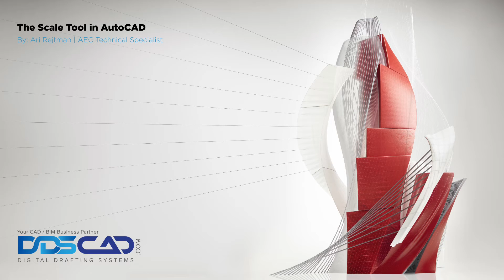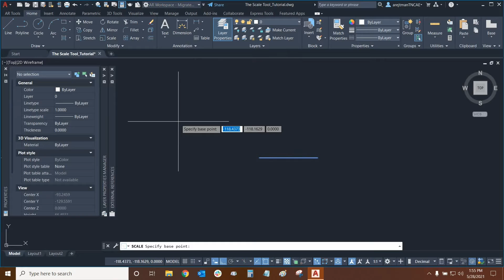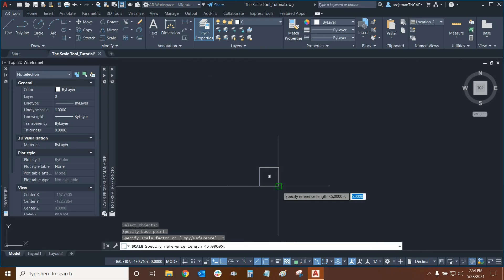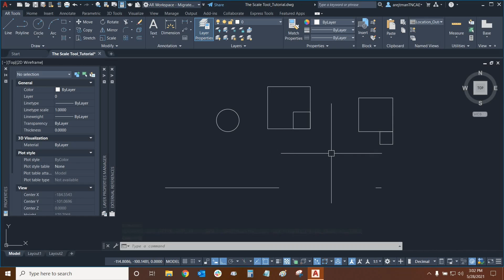The Scale Tool in AutoCAD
Join our AEC Technical Specialist, Ari Rejtman, as he teaches us how to use the scale tool in AutoCAD.